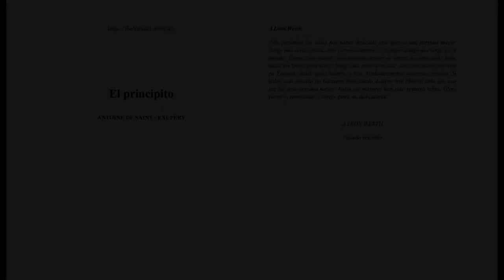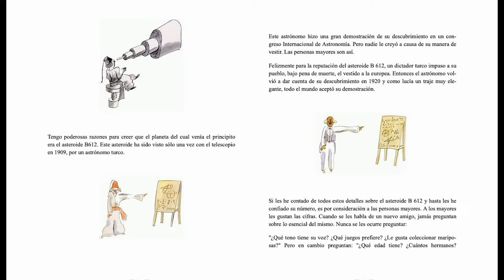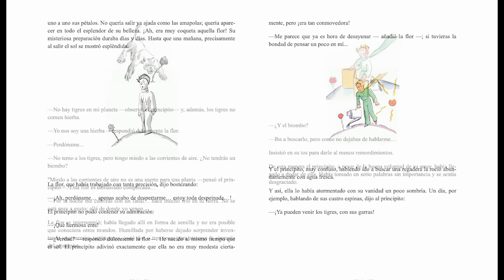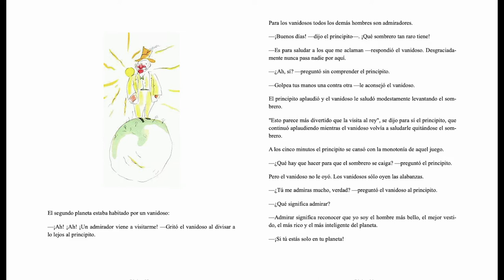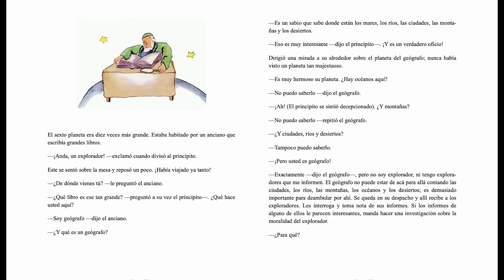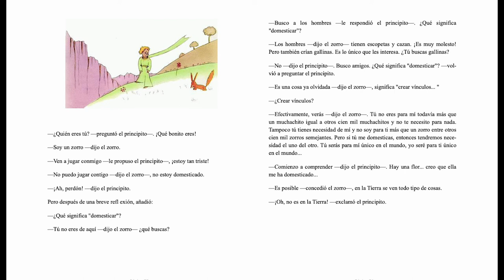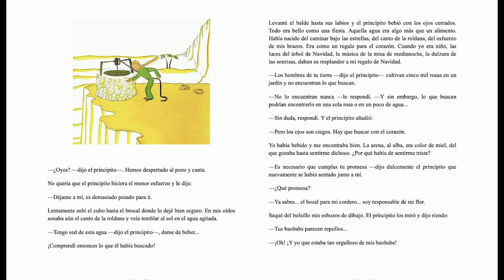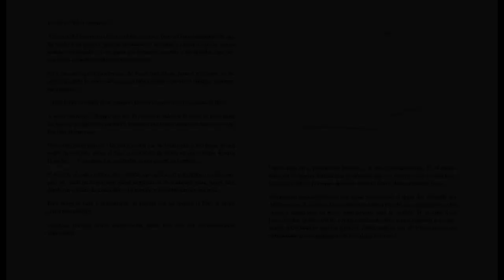El principito - Antoine de Saint-Exupéry. Audiolibro completo con texto e imágenes en español